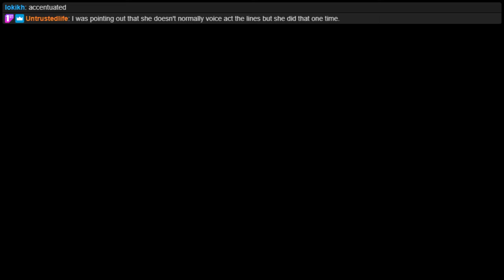Sense - 不祥的预感: A Cyberpunk Ghost Story 12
Wrong combination.  The game gave me the WRONG ANSWER!
Also, Mega Velma.